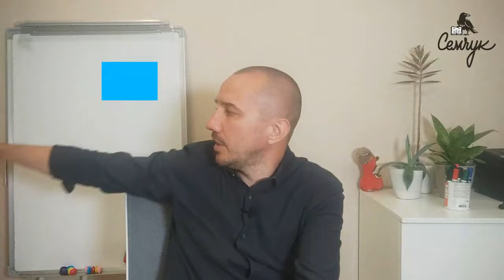Что говорит о женщине любовь к бежевому и голубому цвету. Феноменальная психология цвета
Сейчас в моде у женщин сочетание бежевого и голубого цвета. Мода модой, но меня больше интересует, какие модели поведения стоят за этим сочетанием, с точки зрения феноменальной психологии цвета. Ведь некоторые цвета подходят друг другу, некоторые дают противоположные импульсы. В случае с бежевым и голубым идет в некотором смысле необычное сочетание, которое даст женщине одиночество, а точнее говоря частый перебор партнеров.

В Феноменальной психологии цвета очень важно понимать как именно цвета взаимодействуют друг с другом при объединении. И для того, чтобы понимать взаимосвязь, необходимо вначале знать характер каждого цвета. Поэтому вначале рекомендую посмотреть отдельные видео о каждом цвете.

💸 СберБанк России (рублёвый счёт)
👉 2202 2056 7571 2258 👈 Семчук Григорий Николаевич

Содержание▼
0:00 В чем конфликтность такого сочетания
0:28 О каком голубом идет речь
1:12 Бежевый, как сочетание белого и коричневого цвета
1:42 Психология голубого цвета
2:27 Какой характер женщины, которая любит голубой и бежевый в одежде
3:07 Как чувствует себя мужчина рядом с ней
3:32 Если ребенка воспитать в такой модели
4:01 Причина частой смены партнера

❗️ Хотите узнать больше про Феноменальную психологию цвета по авторскому методу Григория и Ирины Семчук?

Давайте знакомиться! Меня зовут Григорий Семчук, я эксперт по психологии цвета, психосоматике, физиогномике, графологии, психологии еды и визуальной психодиагностике с 22-летним опытом регулярного преподавания.

Учу проводить быстрый, филигранный и скрытый анализ любого человека.

Я готовлю профессионалов, которые успешно применяют информацию на практике и становятся более востребованными специалистами для своих клиентов и работодателей.

📖 Теперь Вы можете заказать все наши книги в печатном варианте на «Озоне»:

— «Феноменальная психосоматика: взаимосвязь характера и болезни»
— «Феноменальная психосоматика пищевых аллергий: взаимосвязь еды и характера»
— «Феноменальная психология цвета: взаимосвязь цвета и характера»